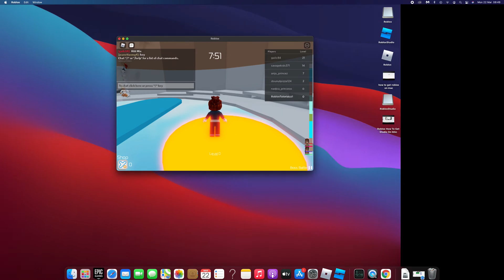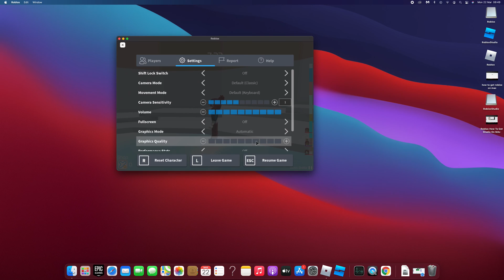How To Exit Roblox Full Screen On Mac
Tutorial on getting out offFull screen mode on Roblox for Mac! Getting into Full screen mode on Roblox for Mac is easy, you just hit the green plus button at the top left of the window... But getting out of full screen isn't so easy and the window controls disappear. Learn how to get out of Full screen mode on Roblox for Mac OS now! Works for all MacBooks, iMacs, Mac Pro's etc.

Steps:

- You can enter full screen by clicking the green plus icon at the top left of the window, but when you’re in full screen those options disappear and you are probably left wondering how to exit full screen again.

- To do it, tap the Roblox logo button at the top left to open the menu. You can also hit the escape key on your keyboard to open the menu.

- In the menu, click ‘settings’.

- Half way down the settings here there is an option for full screen, hit the arrow button beside it to switch it to ‘off’. That will immediately exit full screen mode. You can then drag the sides of the window to make the game whatever size you want, or re-enter full screen mode again by clicking the green plus.